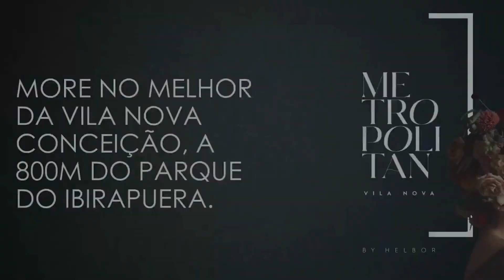Metropolitan Vila Nova By Helbor - O MAIS NOVO PROJETO NA VILA NOVA CONCEIÇÃO!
O melhor roteiro de São Paulo.

Uma proposta arrojada no endereço mais desejado da Vila Nova Conceição!